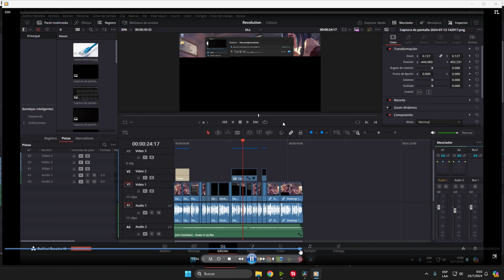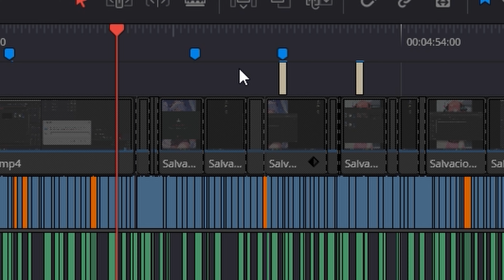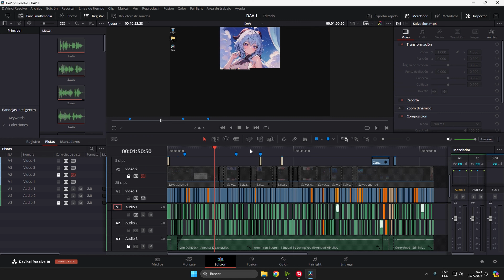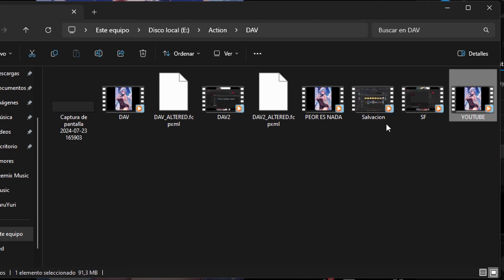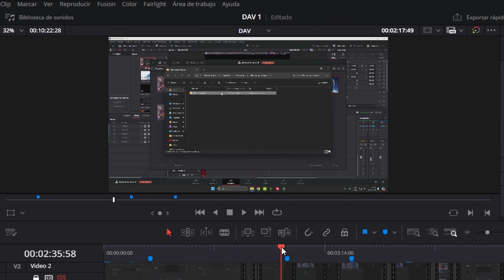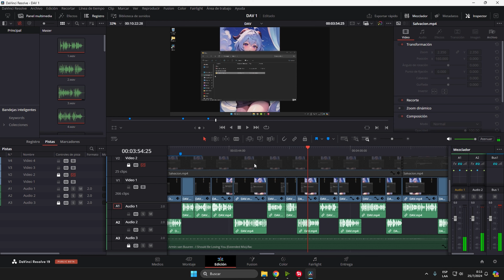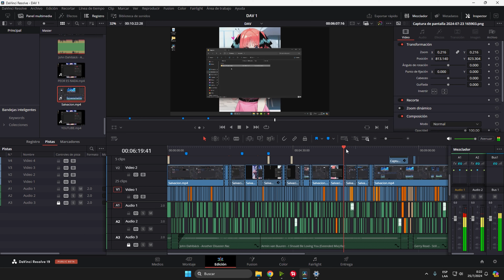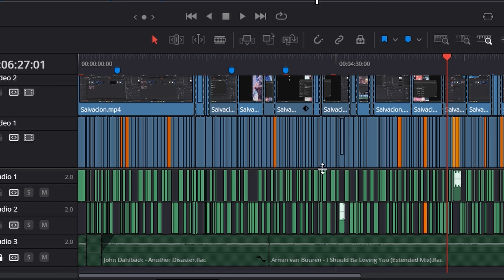COMO REPARAR UN VIDEO DAÑADO EN DAVINCI RESOLVE - Pantalla Oscura en Davinci Resolve 19 - 2024 HD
Como reparar un video dañado o corrompido en Davinci Resolve.    Videos que se han grabado mal o que son incompatibles con el editor ya sea por codecs o por que simplemente el editor no puede trabajar con el archivo dañado.

Por lo general esto no suele pasar en Davinci Resolve pero por si sucede es un problema bastante grande de resolver,  sobre todo si la pantalla se queda oscura,  no se muentra la imagen,  no se puede ver,   o simplemente la edición es imposible con archivos corrompidos.   Por eso en este vídeo les vengo a enseñar a como poder reparar un video dañado en Davinci Resolve 19.   mediante un metodo que me ha servido a pesar de no ser una solucion perfecta,   es lo menos que se puede hacer para que Davinci Resolve pueda reconocer el vídeo dañado.

Espero les funcione.   Saludos